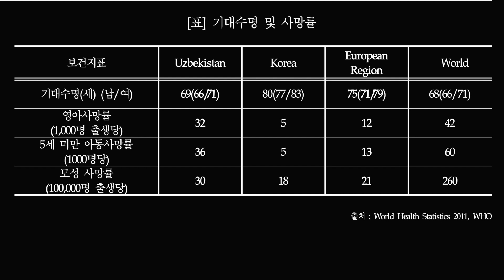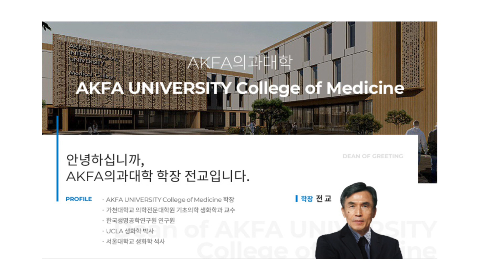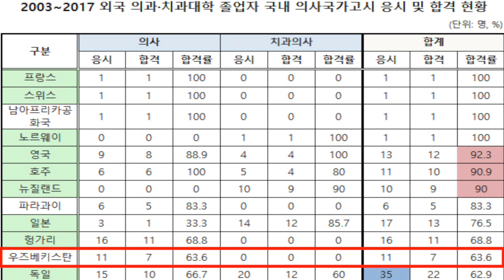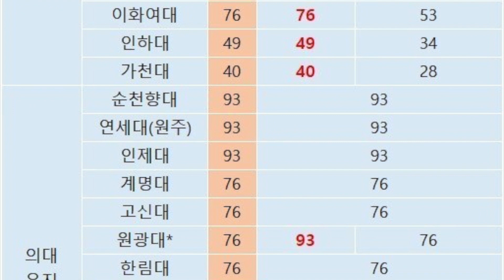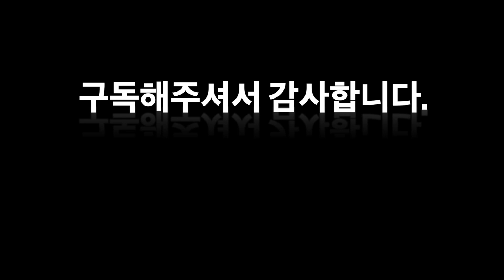우즈벡 의대 유학 가이드 | 우즈벡, 왜 가야하나? | 무엇이 문제인가? | 한국고 우즈벡의 국가 협력사업에 주목하라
한-우 협력 건립 타슈켄트 아동병원의 준공이 다가오고 있습니다. 한국의 의료기술로 우즈베키스탄에 세워지는 또하나의 병원입니다. 현재, 한국과 우즈베키스탄의 의료협력사업은 다른 분야에비해 매우 활발합니다. 의료보험제도 전수, 힘찬병원, 악파병원, 암진료센터 등 하드웨어 중심으로 많은 성과가 있었고, 앞으로도 타슈켄트 종합병원이 한국과 우즈벡이 힘을 합쳐 1500억원을 들여 지을 예정입니다.

타슈켄트에는 국립 의과대학(TashMI), 국립 아동의과대학(SAMPI), 치과대학, 악파과대학 등 다수의 의대가 있습니다. 작년 이맘때 PD수첩이 엄청 깠죠. PD수첩은 르뽀가 아니라 답을 정해놓고 한쪽의 시각에서 우즈베키스탄 의학교육 시스템을 보도 하였습니다.
이 영상에서는 한국과 우즈베키스탄의 의료 정책 및 교육, 서비스 분야의 협력사업 진행사항들을 둘러보고 한국학생이 우즈베키스탄 의사면허를 취득할경우 어떤 비젼이 있는지를 짚어 보고자 합니다. 영상 끝까지 시청해 주시고 제 의견에 공감하신다면 좋아요 꾸욱 눌러 주시기 바랍니다.

TV 우즈베키스탄은?
우즈베키스탄에 여행을 가시거나, 가족이 살거나 사업을 하십니까? 우즈벡 거주 7년, 출장 포함 11년을 이 나라와 인연을 맺고 있습니다. 우즈베키스탄에 관해 궁금하신것이 있으면 댓글을 달아 주세요. 제가 알고 있는 정보를 공유하고 또 문제를 풀어가는데 고민을 해 드립니다. 더 빠른 정보를 원하신다면 [TV우즈베키스탄] 구독 버튼을 눌러주세요!
Are you planning to travel to Uzbekistan, move to Tashkent with your family or have a business there? I have been lived in Tashkent for 10 years. Comment if you have any questions about Uzbekistan. I’ll share my experience and help you whatever you need.

우즈베키스탄 공화국(우즈베크어: Oʻzbekiston Respublikasi, Ўзбекистон Республикаси 오즈베키스톤 레스푸블리카시, 러시아어: Республика Узбекистан 레스푸블리카 우즈베키스탄), 약칭 우즈베키스탄(우즈베크어: Oʻzbekiston, Ўзбекистон 오즈베키스톤, 러시아어: Узбекистан 우즈베키스탄[*], 영어: Republic of Uzbekistan, 문화어: 우즈베끼스딴)은 중앙아시아에 있는 내륙국이다. 수도는 타슈켄트이다.
우즈베키스탄의 어원은 직역하면 "우즈"(Oʻz)는 "우리들의"이라는 뜻이며 "벡,베크"는 투르크어로 왕이라는 뜻으로 "우리들의 왕"이라는 뜻이다. 그리고 "스탄"은 영어 "State"와 같은 어원을 가진 단어로 "지역", "땅"이라는 뜻이다. 우즈베크란 어디에도 속하지 않으며 자신들이 세운 왕이 있다는 뜻으로 독립적인 민족이라는 뜻이다.
민족 구성은 우즈베크인이 주민의 80%를 차지하며, 종교에는 이슬람교가 많다. 공용어는 우즈베크어이며 러시아어 사용자도 일부 있다.
1924년 우즈베크 소비에트 사회주의 공화국이 소련에 병합되었으나, 1991년 8월 31일에 독립을 선언하고 현재의 국명으로 개칭하였으며, 1991년 12월 독립국가연합(CIS)에 가입하였다. 1992년 대통령 중심의 민주공화제를 채택하였다.
중앙아시아에서 최대의 인구를 보유하고 있으며 주요자원은 석탄·천연가스·금·동·텅스텐 등이며, 부존자원이 매우 풍부한 편이다. 면화재배와 그 밖에 쌀·양·누에고치의 생산도 많다. 천연가스와 석유·갈탄·구리·유황의 산출 및 전력이 있고, 기계제조(농기·방직기·광업기·화학·식료품 공업용 장치류), 질소·과린산비료, 직물(견·면), 식료품공업 등등이 발달해 있다.

기원전 3600년전 최초 인도-유럽어족 청동기 문명인 얌나야 문화에서부터 중앙아시아에 아파나시에보 문화(Afanasevo culture)가 나타났으며 기원전 2500년 안드로노보 문화(Andronovo culture)가 나타났다. 쿠르간 가설의 쿠르간 분구묘를 볼 수 있다. 고대에 우즈베키스탄의 중앙아시아에는 그리스인들과 스키타이인들이 살았다. 고구려인들이 당나라와 대결하기 위해서 스키타이-소그드인과 동맹을 맺기 위해 중앙아시아-우즈베키스탄을 방문한 모습이 그려진 아프로시압 벽화가 유명하다.
유럽으로 진출하여 게르만족인 동고트족을 정복한 훈족은 중앙아시아인과 매우 밀접한 관계가 있는 것으로 알려져 있다. 이 중앙아시아의 아리안인들은 4세기에는 중앙아시아에서 기원한 사바르(Sabar,Sebir) 카간국이 유럽으로 진출하여 비잔틴과 대립하거나 동맹을 맺기도 하였다. 사바르는 발라크(Balak)왕의 통치하에 부국강병을 이루고 사산조와 협력하여 516년에는 비잔틴을 공격하였다. 비잔틴의 프로코피우스는 "사바르는 사람의 역사 이래 상상할 수 없는 무기를 가지고 있으며 이란과 로마가 가진 무기들도 이 무기에 비하면 보잘 것 없다" 라고 사바르인의 우수성에 대해 말하였다. 5세기에는 다시 중앙아시아 사람들이 유럽으로 진출한 아바르 카간국은 슬라브인들을 정복하고 비잔틴 왕국과 대결을 하였다. 7~8세기에서 중앙아시아에서 유럽으로 진출한 하자르 카간국은 모든 서, 남, 동 슬라브인들을 휘하에 두게 되고 하자르 카간국은 러시아인들이 러시아인의 최초 국가인 루스 카간국을 세우는데 매우 큰 영향을 끼쳤다.[4] 이 중앙아시아의 투르크인들은 볼가강(Volga River)을 건너 중동으로 진출하여 이슬람교를 받아들이고 셀주크 투르크 제국을 건설하였으며 중세에는 오스만 투르크 제국을 건설하였다.
투르크계인 우즈베크인들은 15세기부터 우즈베키스탄으로 이동하였다. 16세기 초, 무함마드 샤이바니 때에 크게 팽창하여 카자흐족과 모굴리스탄 한국을 격파하고 티무르 왕조를 멸망시켜 트란속시아나(현 우즈베키스탄 일대)를 장악했으며 호라산 일대까지 진출했다. 1510년, 샤이바니 칸이 사파비 왕조와의 마르브 전투에서 패하여 영토 확장이 중단된 이후 우즈베크인은 중앙아시아 일대에 정착하여 안나프루에는 부하라 한국 호라즘에는 히바 한국을 세웠으며 페르가나에는 코칸트 한국이 건국되어 부하라한국, 히바한국, 코칸드한국의 우즈베크 삼한국이 건국되었다. 1920년에 소련에 합병되어 소련연방에 있었다. 우즈베키스탄은 1991년 8월 31일에 독립 선언과 함께 독립하였고 독립국가연합(CIS)에 가입하였다.